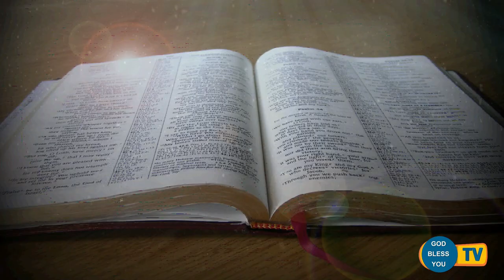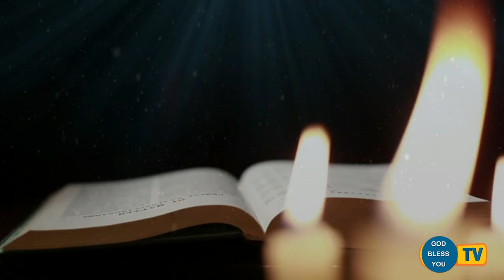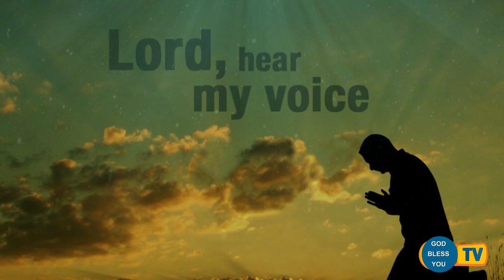Fr.... Valan Svd....Presents Good Morning Jesus Message Vol - 830